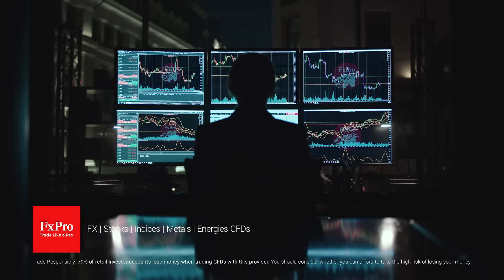Trade Differently with FxPro: Boxing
“Trade Differently with FxPro” – FxPro TV commercial, Archery version.

FxPro.com is the World’s #1 Trading Broker, now with over 100 industry awards!

In our 16+ years as a leader in the online trading industry, we have remained a strong advocate of transparency and offer professional trading conditions alongside advanced order execution.

FxPro caters to retail and institutional clients, offering Contracts for Difference (CFDs) on FX, Shares, Spot Indices, Futures, Spot Metals, Spot Energies & Cryptocurrencies*.

*Cryptocurrency trading is not available to retail clients of FxPro UK, however, UK residents are able to utilise spread betting on FX, Metals, Futures, Energy & Indices

Trade Responsibly. CFDs and Spread Betting are complex instruments and come with a high risk of losing money rapidly due to leverage. 78.87% of retail investor accounts lose money when trading CFDs and Spread Betting with this provider. You should consider whether you understand how CFDs and Spread Betting work and whether you can afford to take the high risk of losing your money.